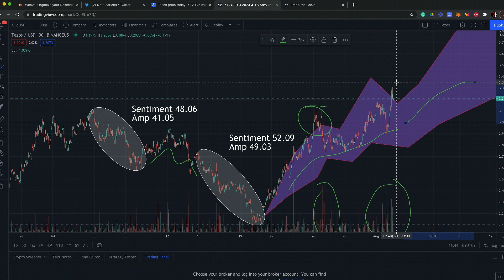Tezos Co-Founder interview & XTZ Analysis | A Blockchain Designed To Be Upgradeable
Tezos aims to offer infrastructure that can evolve and improve over time without there ever being a danger of a hard fork. This is something that both Bitcoin and Ethereum have suffered since they were created. People who hold XTZ can vote on proposals for protocol upgrades that have been put forward by Tezos developers.

0:00 Tezos XTZ Analysis & Price Prediction
06:19 Tezos Co-Founder interview